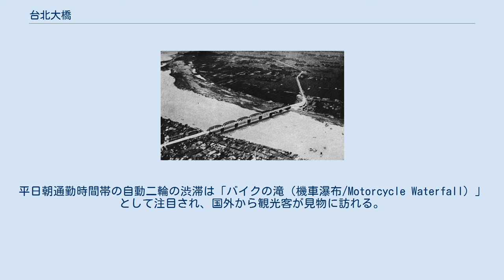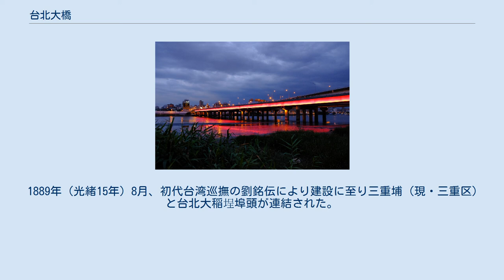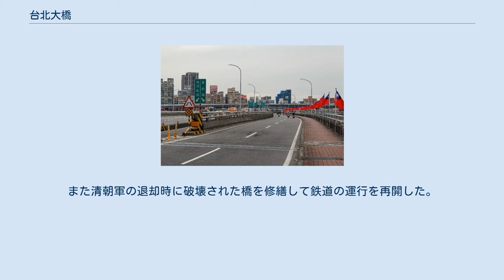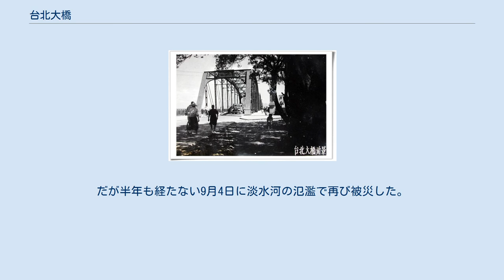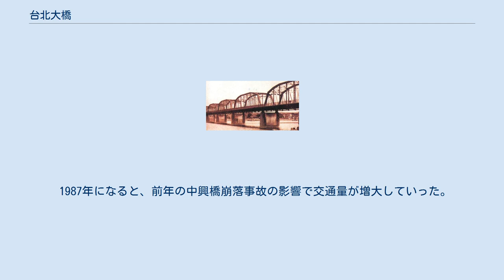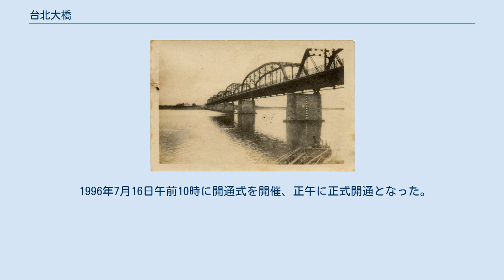台北大橋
大同区_(台北市)
台北大橋（たいほくおおはし、たいぺいおおはし、タイペイターチャオ）または台北橋（たいほくばし、たいぺいばし、タイペイチャオ）は、中華民国台北市大同区と新北市三重区の境を流れる淡水河に架かる台湾省道台1線の道路橋である。
1991年に改修され1996年に現在の姿となっているが、その源流は清朝統治時代の鉄道橋（淡水橋）にまで遡る。
その後の台北橋、淡水橋、大橋頭、日本統治時代の大橋町などの地名の由来となっている。
 東詰で平日朝に撮影された、自動二輪による通勤風景。
 全長481.6メートル、全幅44メートル。
平日朝通勤時間帯の自動二輪の渋滞は「バイクの滝（機車瀑布/Motorcycle Waterfall）」として注目され、国外から観光客が見物に訪れる。
 夜景 現在の台北大橋の前身は清朝統治時代に遡り、1888年（光緒14年）に正式着工された。
 1889年（光緒15年）8月、初代台湾巡撫の劉銘伝により建設に至り三重埔（現・三重区）と台北大稲埕埠頭が連結された。
全長は1,498メートルだった。
 日本の民俗学者伊能嘉矩の記述では元の設計は鉄橋だったが経費不足により木造橋へと改められた。
橋上には鉄道軌道（台北 - 新竹を結ぶ全台鉄路商務総局鉄道。現在の縦貫線の前身）が敷設され、両側には馬車も通れる歩道があった。
北岸は鉄製の旋開橋となっていて船舶通航時は開閉されていた。
ただ木造であったため、河川の氾濫に弱かったばかりか、水に直接晒される橋脚の土台部分は劣化が速く、頻回に補修が必要だった。
 1895年（明治28年）、清朝から日本に割譲されると淡水橋と呼ばれるようになった。
また清朝軍の退却時に破壊された橋を修繕して鉄道の運行を再開した。
 1897年（明治30年）8月に台風の襲来で淡水橋が不通になったことで、台湾総督府は鉄道の経路を新店渓を渡河し萬華、板橋と樹林を経由、再度大漢渓を渡河する現在のルートに変更することを決定した。
 1899年（明治32年）、旧ルートの鉄道は撤去され新ルートの鉄道開通により、三重埔地区の鉄道の歴史は幕を閉じた。
その後21世紀に台北捷運が開業する。
 当時の淡水橋は大龍峒と大稲埕一帯の重要な交易拠点として機能し、これらの周辺の発展には欠かせないインフラだった。
 1925年の台北橋 1920年（大正9年）4月3日木造橋の再開通式典が開催され、名称も台北橋と改称。
だが半年も経たない9月4日に淡水河の氾濫で再び被災した。
 翌1921年（大正10年）2月、台湾総督府は木造橋による再建を放棄、自動車社会にも対応できるトラス橋での再建に着手した。
 1925年（大正14年）6月18日午前10時（台湾現地時間）に開通式典が開かれた。
台北橋の名称は維持された。
 台北橋の「夕陽の鉄橋」は「台北八景」のひとつだった。
7連のトラス橋を指して「鐵丸七跨」と呼ばれていた。
 戦後の1960年橋脚の腐食と劣化が日増しに酷くなったため、架け替えが決定された。
1966年7月20日に起工。
 1969年11月15日、四代目となる台北橋の改修が完工。
鉄橋からセメントを用いた4車線のコンクリート橋に生まれ変わった。
当時は通行料が科されていた（1977年7月1日より無料化）。
橋上の料金所は1990年代の再改築の際に撤去されている。
 1987年になると、前年の中興橋崩落事故の影響で交通量が増大していった。
台湾省公路局（現在の交通部公路総局）は再改築を決定し、当時上下4車線だった道路部分は6車線へと拡張されることになった。
また、自動車専用の主橋両側に副橋を設け、将来的に二輪車と歩行者専用として整備する計画だった。
 1991年10月に起工、1996年6月中旬に竣工した。
 1996年7月16日午前10時に開通式を開催、正午に正式開通となった。
これが今日の台北大橋となっている。
 二輪車専用レーン（機車道）は橋の前後も含めて上下各650メートルが別途設置されている。
 現在台北捷運中和新蘆線が台北大橋と平行して淡水河の下を水底トンネルで跨いでいる。
両側には以下の2駅が設置されている。
 台北大橋福徳廟 淡水橋に関するカテゴリ: